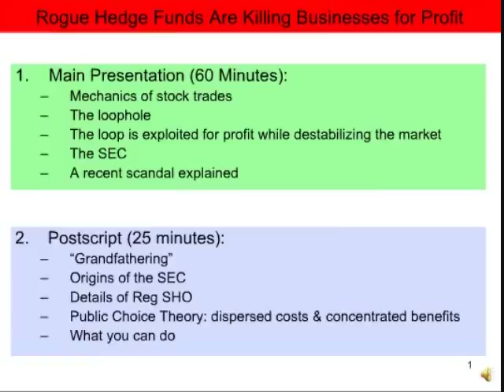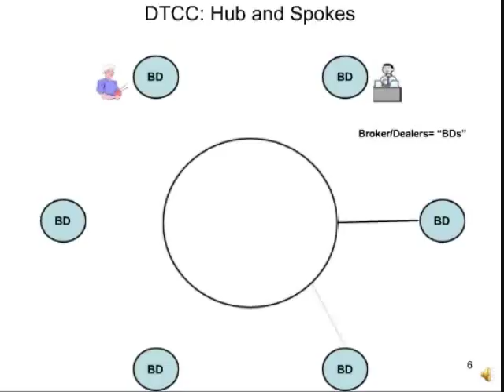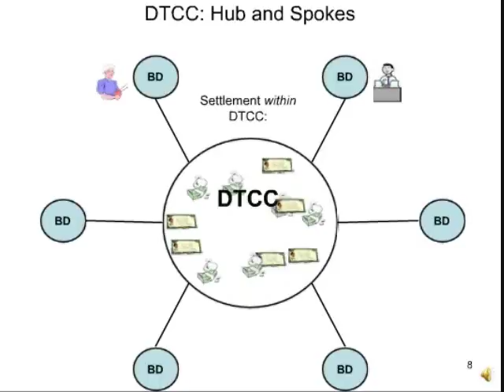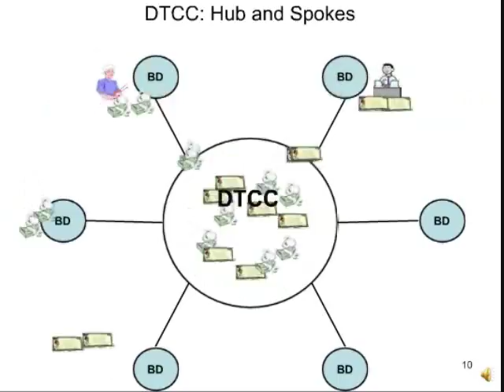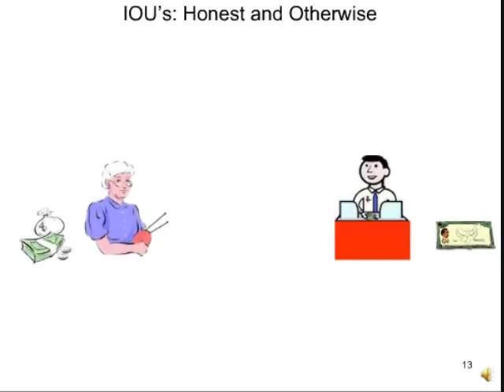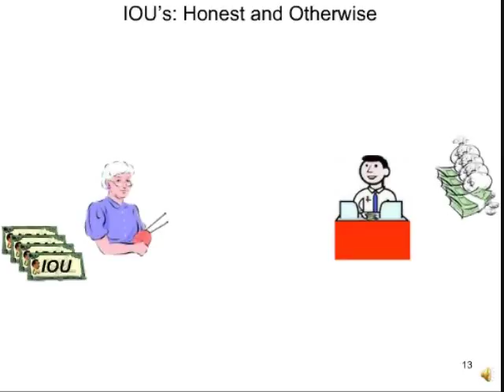Dark Side of the Looking Glass: Part 1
This presentation, created in 2006, launched the popular market reform movement. Overstock.com CEO Dr. Patrick Byrne explains illegal naked short selling, its roots and risks, in terms anybody can understand.